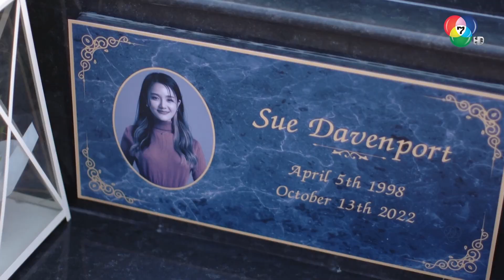ซูตายเพราะผม l HighLight l แม่โขง EP.1 ตอนแรก l BUGABOOINTER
รับชมละครย้อนหลัง

การผจญภัยครั้งสำคัญ สู่เส้นทางที่พวกเขาไม่อาจหลีกหนี !

รายชื่อนักแสดงนำใน แม่โขง
มิกค์ ทองระย้า  รับบท  เดฟ ชอน
หลุยส์ เฮส  รับบท  ดราโก
ทัศนียา การสมนุช  รับบท  ดร.คิม
ศรัณย่า ชุณหศาสตร์  รับบท  ไพลิน/ซู ดาเวนพอร์ต
ภูษณะ บัวงาม  รับบท  วิสาย
ปัณฑ์รพล วิสิฐวัชมงคล  รับบท  ขุนสาง
ชาติชาย งามสรรพ์  รับบท  พระวาสุกรี
ศรุฒ สุวรรณภักดี  รับบท  อองรี
วิภพ บางยี่ขัน  รับบท  กองอิน
โอภาภูมิ ชิตาพัณณ์  รับบท  พุชง
ชัชพล กุลศิริวุฒิชัย  รับบท  คงริด
พัสสน ศรินทุ  รับบท  จอห์น
เวนช์ ฟอลโคเนอร์  รับบท  บุญทัน
พิเชษฐ ศรีราชา  รับบท  สำราญ
วาเนสซ่า บีเวอร์  รับบท  น้าสิริ
ดินา ป๋อพริ้ง  รับบท  อุษา
เฉลิมพร พุ่มพันธ์วงศ์  รับบท  เติมชัย
อัศนัย เทศทะวงศ์  รับบท  กาย
โจอี้ เชิญยิ้ม  รับบท  แซมไวท์
ฉัตรวัต รัตนวงศ์  รับบท  ชัยยะ
วรธนพจน์ ตันติวิริยางกูร  รับบท  แสน
แพทริก ฟอร์สเนอร์  รับบท  ดิค ฟอร์รัม
ณิชกุล ประดับมุขศิริ  รับบท  สุชาติ
เกียรติพันธ์ ฉิมโฉม  รับบท  คำหลาย
ศักดิ์ชาย อยู่คเชนทร์  รับบท  เปลว
เขมะ วิถี  รับบท  บุญทอง
เนาวรัตน์ ซื่อสัตย์  รับบท  สุดใจ (รับเชิญ)
จักรธิป ทองทิพย์  รับบท  พ่อใหญ่ (รับเชิญ)
เอก ธณากร  รับบท  สิงหา (รับเชิญ)
อุดร เพชรสิงห์  รับบท  พัน (รับเชิญ)
ชนากานต์ สวัสดีมงคล  รับบท  สายรัก (รับเชิญ)
นรเทพ เชาวน์วิวัฒน์  รับบท  จั่ว (รับเชิญ)

ออกอากาศ ทุกวันจันทร์-พฤหัส เวลา 20.40 น. ทาง Ch7HD กด 35